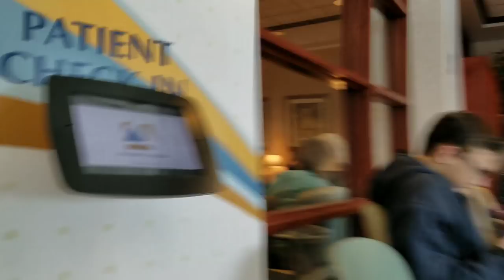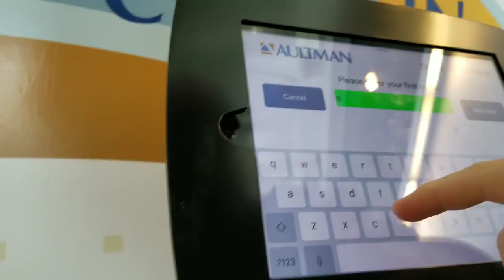How To Start Your Mower During Cold Weather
Lawn Care Vlog Will The Scag Start?